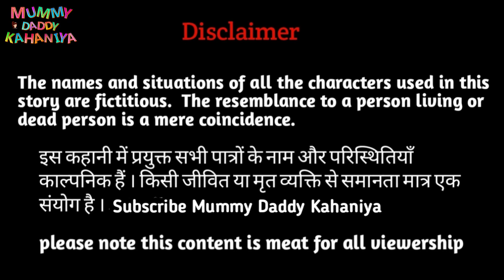Dosti Ki Sazaa | Hindi Moral Stories | Mummy Daddy Kahaniya | दोस्ती की सजा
Moral Stories